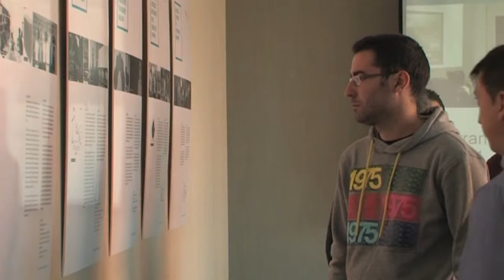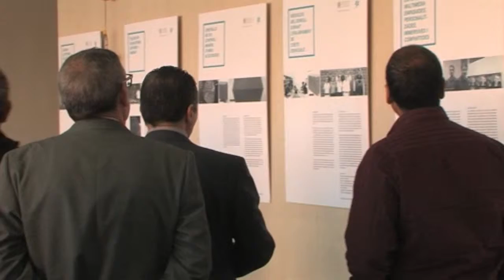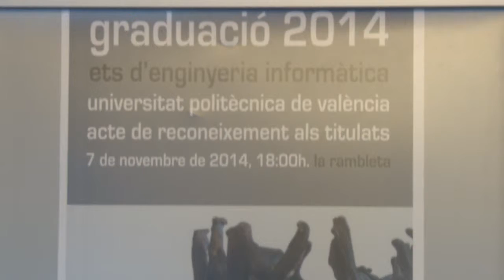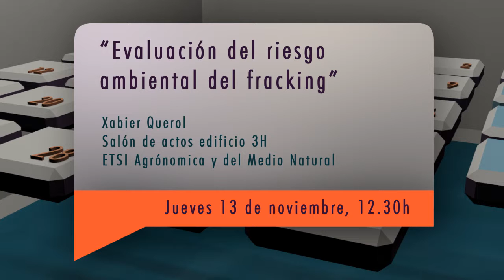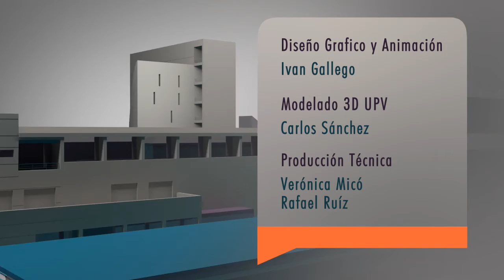UPV Noticias: Pilar Morales, Semana ciencia EPSA EPSG, Graduación ETSINF [2014-11-11]- UPV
Hola. Es martes, 11 de noviembre. La Universidad Senior ha celebrado hoy su conferencia inaugural en el Paraninfo del Campus de Vera. Acompañados de la Coral  Universitaria Senior de Valencia los alumnos han disfrutado de una charla a cargo de una de sus compañeras. La mayoría tienen entre 61 y 70 años. Y todos tienen una cosa en común: las ganas de seguir aprendiendo. La Universidad Senior ha celebrado hoy la conferencia inaugural del nuevo curso, que ha sido impartida por la neumóloga y alumna de la Senior PILAR MORALES, bajo el título “El trasplante pulmonar en nuestra Comunidad: apuntes históricos”. La Universidad Senior de la Politècnica desarrolla sus actividades dentro del convenio suscrito con la Generalitat Valenciana de Aulas de la Experiencia. Su carácter es divulgativo y cultural, recogiendo en su programa un amplio abanico de cursos. La Coral Universitaria Senior de Valencia ha participado una vez más en la celebración de la Conferencia Inaugural del Curso académico de la Universidad Senior.

La Semana de la Ciencia ha comenzado ya en los Campus de Alcoi y Gandia de la Universitat Politècnica de València. Durante los próximos días podremos disfrutar de conferencias, visitas y exposiciones que nos acercarán a la ciencia de una forma muy cercana. El Campus de Alcoi ha comenzado su Semana de la Ciencia con el exministro y catedrático de Metafísica de la Universidad Autónoma de Madrid ÁNGEL GABILONDO como invitado. Ha sido el encargado de impartir la conferencia “Aristóteles no es de ciencias ni de letras”.El acto ha estado presidido por el rector, acompañado por el Alcalde de Alcoi, el Presidente de la Fundación CPI y la Directora del Campus d’Alcoi.’Veinte años de investigación en el Campus de Gandia’ es el título de la exposición que podrá verse durante la Semana de la Ciencia 2014 del Campus de Gandia de la UPV, un proyecto con el que se pretende acercar a la sociedad la investigación que se desarrolla en el Campus.  La exposición, preparada con motivo del veinte aniversario del Campus de Gandia, muestra algunos de los proyectos de investigación más destacados, junto a dispositivos relacionados con las investigaciones y material audiovisual sobre los ámbitos de estudio de este centro universitario.

Cerca de 700 personas asistieron el pasado viernes al acto de graduación de la promoción del curso 2013-14 de la Escuela de Informática de la UPV. El lugar escogido para la ceremonia fue el Espai Rambleta  que llenó su aforo con alumnos, familiares, profesorado, empresas y representantes de los diferentes Colegios profesionales.Un consejo es el mejor regalo.   El que ha ofrecido José Luis Poza a la última promoción de ingenieros informáticos y a los primeros graduados en ingeniería informática. Los alumnos han elegido al profesor Poza como padrino de promoción del curso 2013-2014 de la Escuela Técnica Superior de Ingeniería Informática.En La Rambleta se ha celebrado el acto de graduación en el que se han juntado los últimos titulados del plan antiguo con los primeros graduados en Ingeniería Informática y del Máster en Gestión de la Información. Pero si hay alguien para quien el acto es especial es, precisamente, para quienes  se gradúan. Meta superada. Ellos ven el  futuro con optimismo.Cerca de 700 personas asistieron a este acto que ha acogido un reconocimiento especial al alumnado con los mejores expedientes académicos. Además se ha homenajeado a la empresa valenciana Edicom, por su colaboración con la Escuela Técnica Superior de Ingeniería Informática de la UPV.
Con esta última noticia nos despedimos. Gracias por acompañarnos un día más en Informativo UPV, y en UPV Radio y Televisión. Ahora les dejamos como siempre con nuestra agenda universitaria. Nosotros volvemos mañana. Adiós.